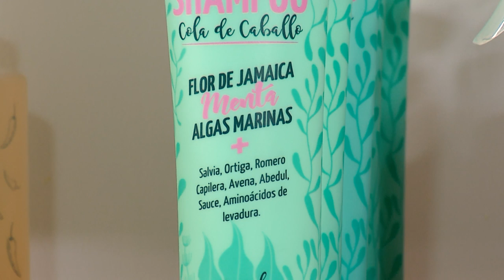Daniela Lamour – Artesanías en Bogotá [Estilo Medellín] Telemedellín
Artesanías Emprendimiento Estilo En EstiloMedellín mostramos el talento local, por eso hablamos con la empresaria Daniela Lamour y recorrimos algunos sitios de Bogotá exhibiendo las artesanías locales.